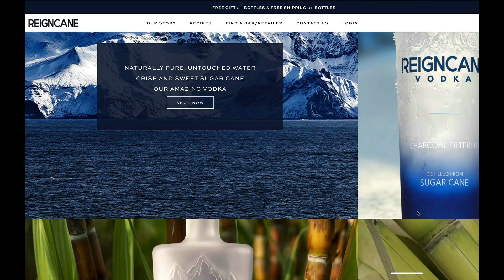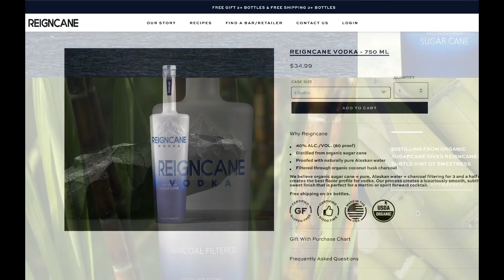Kentucky Buck Cocktail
Our Studio Camera
Our Studio Lights
Out Main Studio Lights
Our Secondary and Mobil Camera
The Complete Guide to Whiskey
The Guide to Single Malt Scotch Whiskey
The Guide to Whiskey, Bourbon and Rye
The Essential Bar Mixing Glass
Whiskey Tasting Glasses

Drink Responsibly always have a DD or don't drive at all.